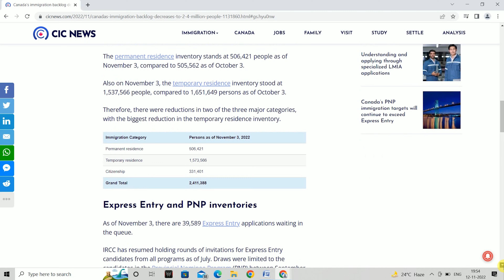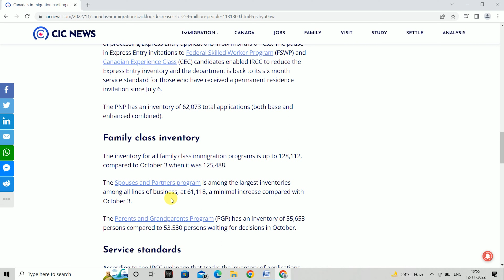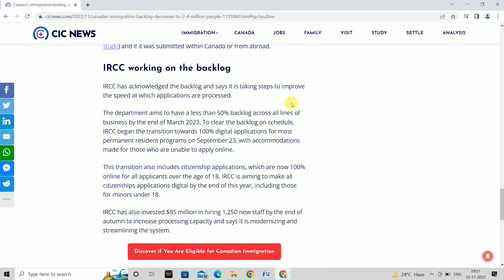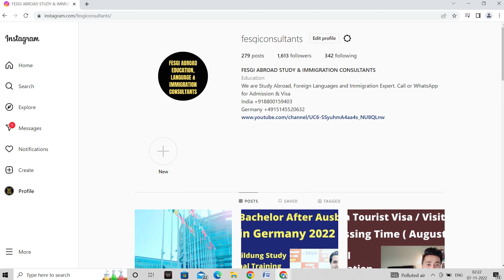Canada Spouse Visa Great News ! Open Work Permit Backlog ! Spousal Sponsorship ! Canada Immigration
We will assist you for your easy immigration to Canada.

Watch our below Canada spouse open work permit video

IRCC Big Changes in Canada Spouse Visa 2021 ! Open Work Permit ! Immigration

Main Reasons of Canada Spouse Visa / Open Work Permit Refusal ! Canada Immigration !

Bank Funds for CANADA Spouse Visa ! Spouse Open Work Permit !

If you want to secure your admission in the CANADA, GERMANY, UK, USA,, GERMANY, AUSTRALIA, NEWZEALAND, FRANCE’s Best Colleges and Universities.

If you are using our music on Twitch Stream or YouTube Stream, simply put "Music provided in your stream description.

This song can be used & monetized on video platforms (YouTube, Twitch etc.), as long as proper credits are given.